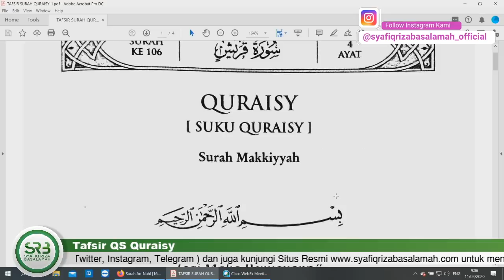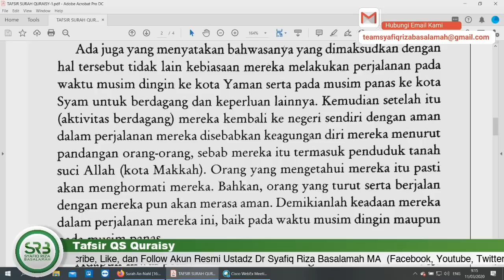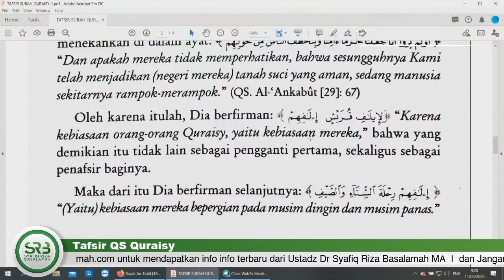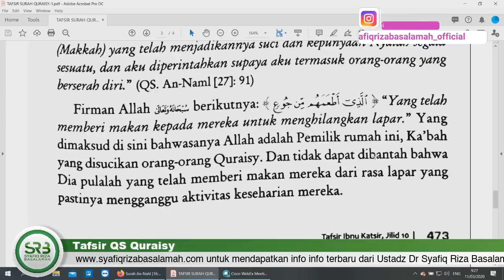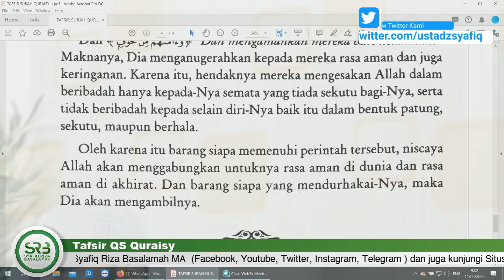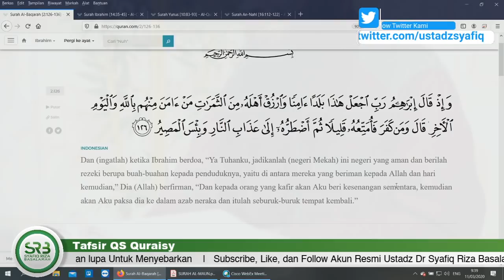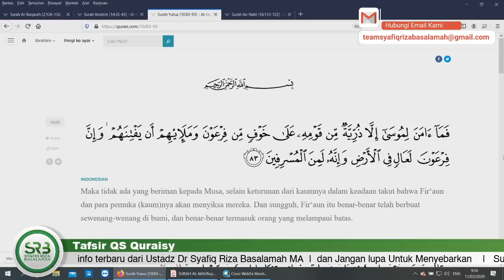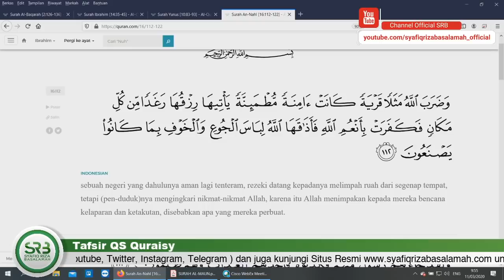Tafsir Qur'an Surat Quraisy - Ustadz Dr Syafiq Riza Basalamah MA